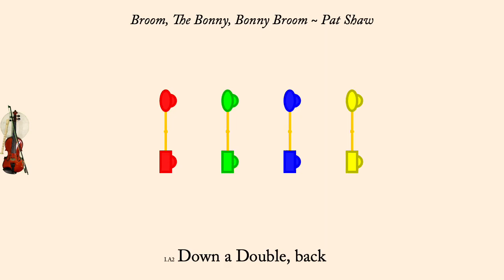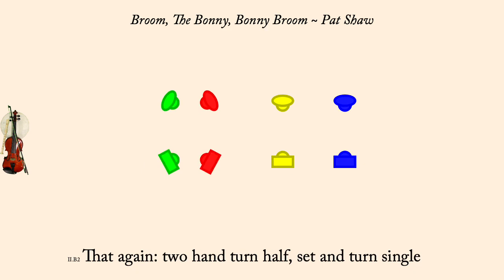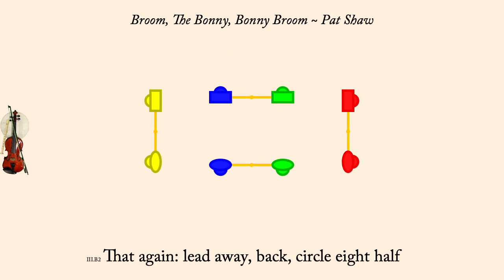Broom, The Bonny, Bonny Broom ~ Pat Shaw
Broom, The Bonny, Bonny Broom is an English Country Dance first found in Playford's English Dancing Master of 1651. It was interpreted by Pat Shaw in 1972. It is a proper four couple longways dance with no progression. It is a USA dance.

Playford published a tune with only an A part, Pat Shaw used a B tune composed by Everal de Jersey, but I do not have that. Phil Merrill (former music director of CDSS) also composed a B tune to match, and that is used here. It was performed by Bare Necessities (Earl Gaddis, Mary Lea, Peter Barnes, and Jacqueline Schwab) on the album "At Home". It is used with permission of Country Dance Society, Boston Centre, Inc.

The animation plays at 94 counts per bar. Men are drawn as rectangles, women as ellipses. Each couple is drawn in its own color.

"Broom" here means Scotch Broom a shrub with yellow blooms in the pea family.